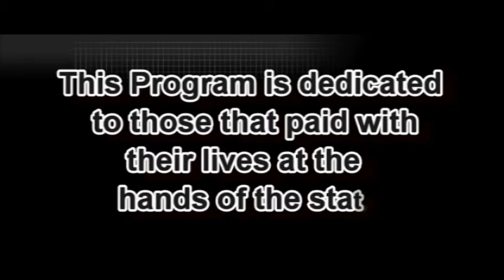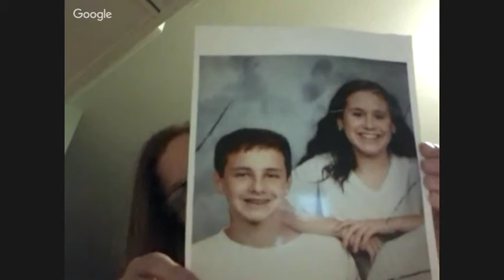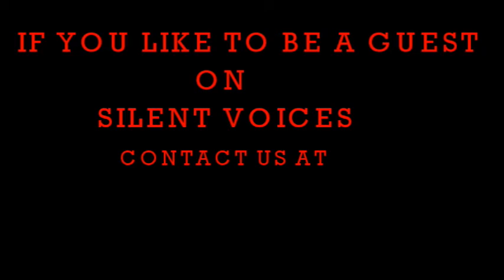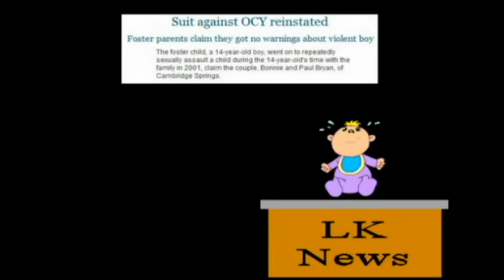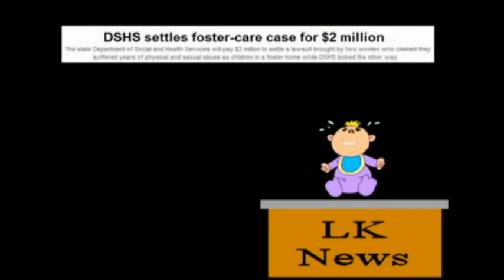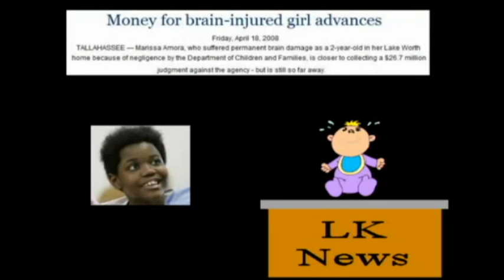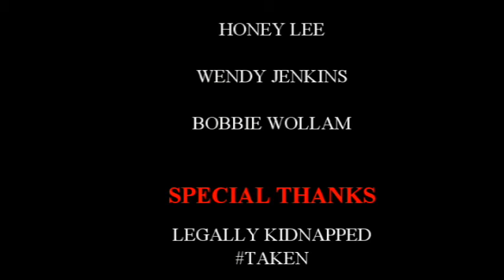Silent Voices-Jackie Shaw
Jackie Shaw, for Texas talks about her divorce and not being able to see her children for the past 7 years.